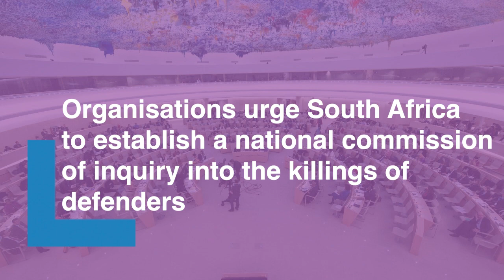HRC52: organisations urge South Africa to establish a commission of inquiry into HRDs killings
During the adoption of the South Africa Universal Public Review (UPR) outcomes, eight organisations urged South Africa to urgently establish a national commission of inquiry into the killings of human rights defenders and activists, following its adoption of this recommendation in the context of its UPR review.

The statement stressed the alarming situation faced by defenders in South Africa, particularly those working to defend land and environmental rights. In the context of near complete impunity for the killing of defenders, Mam’ Fikile, who was at the forefront of challenging unlawful expansion of a coal mine in her community, was killed on 22 October 2020, with no one being held accountable for her murder.